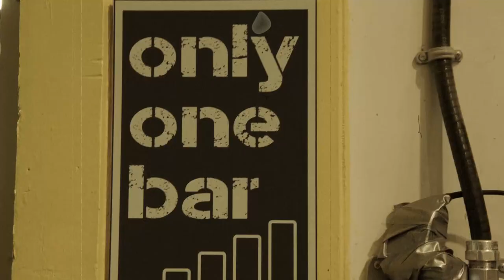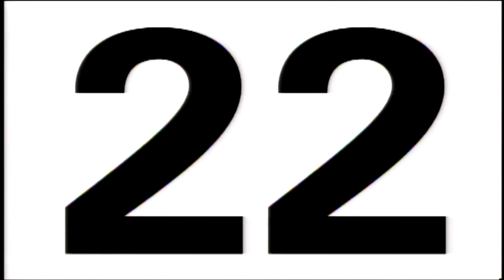Hipster Chef's Microbrewery | 22 Minutes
Hipster Chef ditches his restaurant and opens the one business where he won't be surrounded by hipsters: a microbrewery.